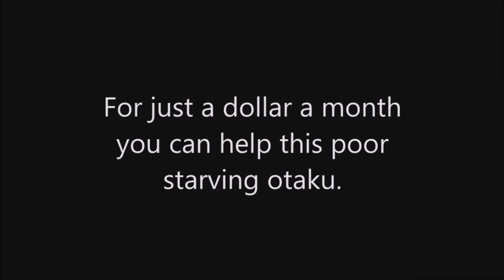My Hero Academia Episode 15 (2x02) Reaction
All anime episodes I react to are on either VRV or Netflix.

Want to see my reaction to the chapter before it comes out on YouTube?